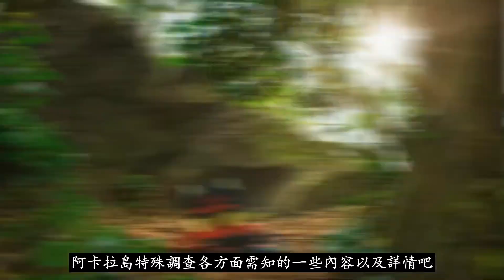【Pokémon GO】阿卡拉島特殊調查!!!（各階段任務目標與獎勵!!!）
2022年03月23日
影片為大家分析分享精靈寶可夢GO遊戲中阿卡拉島特殊調查各階段任務目標與對應獎勵詳情！

隨著樹蔭叢林活動而開放全新的阿羅拉季節相關特殊調查也就是阿卡拉島特殊調查相關的各階段任務目標與獎勵都有哪些?!其中該次的特殊調查又將會有多少階段?!更多相關內容與詳情盡在影片中與大家分享！